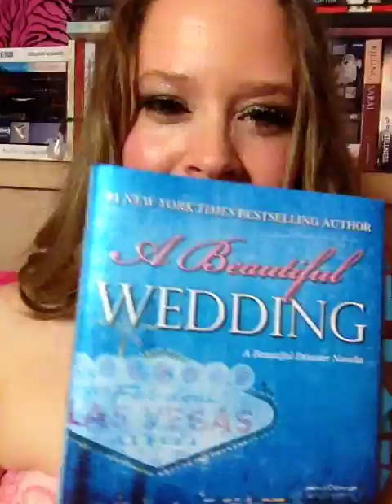I'm going to A Beautiful Wedding by Jamie McGuire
Jamie McGuire's novella "A Beautiful Wedding" featuring "Travis and Abby" will be out tomorrow!